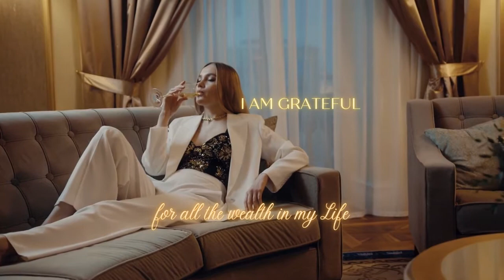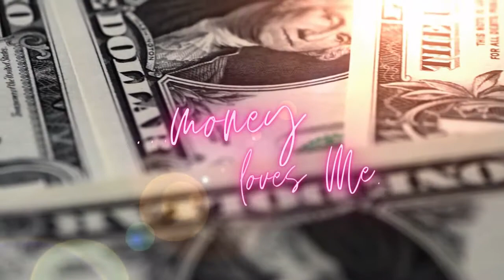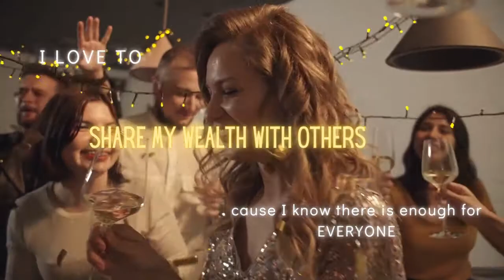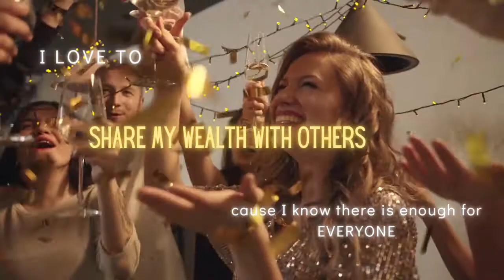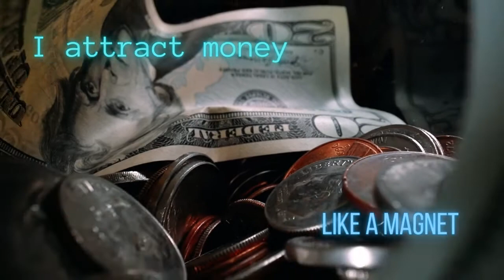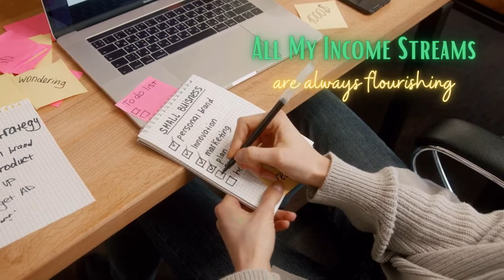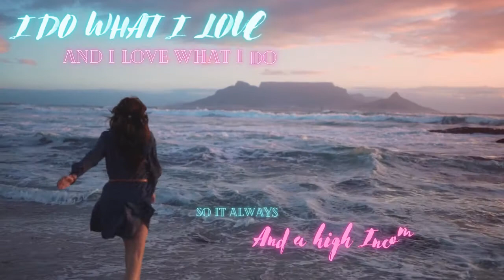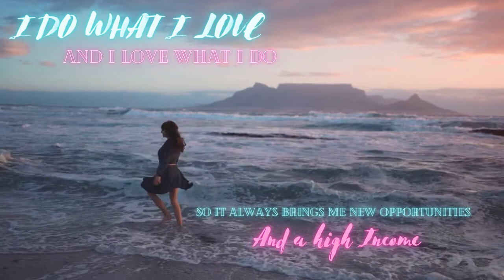MONEY AFFIRMATIONS - FINANCIAL BLESSINGS - ABUNDANCE FREQUENCY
This affirmations will help you to create a great relationship with money and attract large sums of money into your life.

In order to shift your reality into abundance, its recommended to listen to this affirmations  for 21 days at least once per day, first thing in the morning and/or last thing before sleep, preferably on headphones.

If you're awake, please repeat the sentences, cause if you speak them out, its easier for you to actually create a new belief around money wealth and abundance .

I would love to hear from you and looking forward to help you to create your magic dream life.